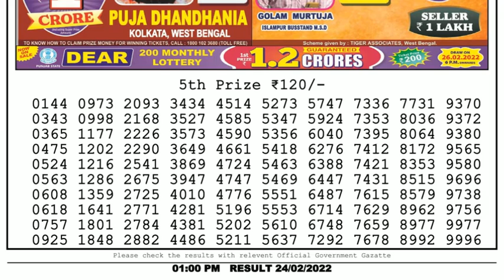🔴Dear Lottery Sambad Live 1pm today 24.02.22 Nagaland State Lottery Result